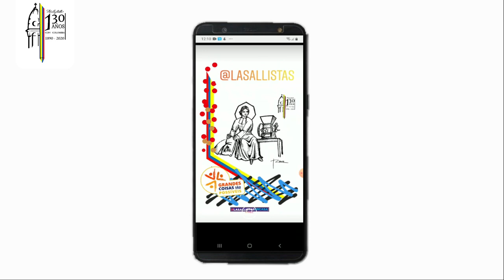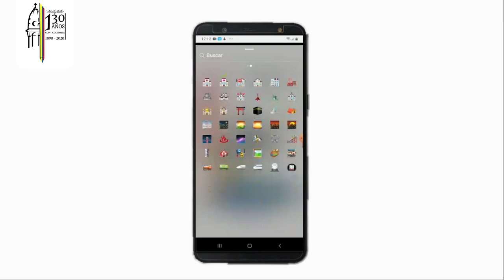ChallengeSemanaLasallista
Únete al ChallengeSemanaLasallista y comparte en tus redes sociales tus propios diseños de las imágenes conmemorativas a los 130 años de La Salle en Colombia, recuerda etiquetar @Lasallistas, para que más personas puedan ver tus diseños.

Producción Gráfica
Gina Jaramillo
Producción audiovisual
Miguel Ángel Aldana